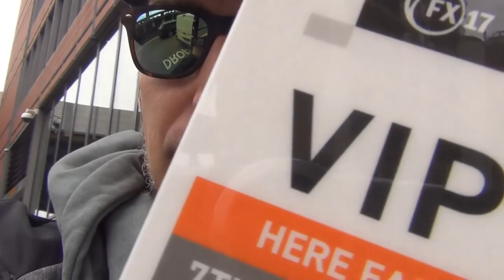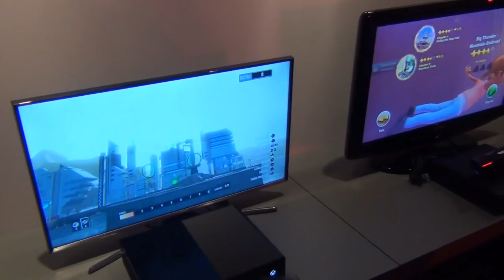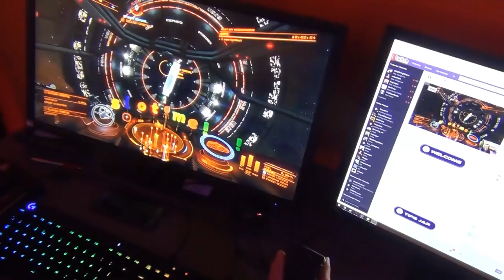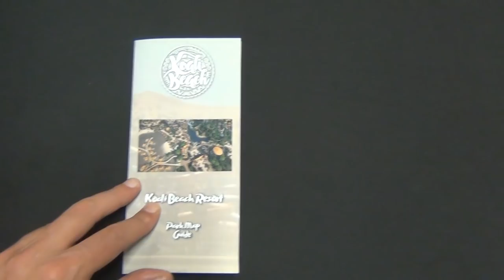Frontier Expo 2017 with Guude, Arkas and Sevadus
Lots of fun was had in London;-)
You wanna support me directly?

Support Autism research!